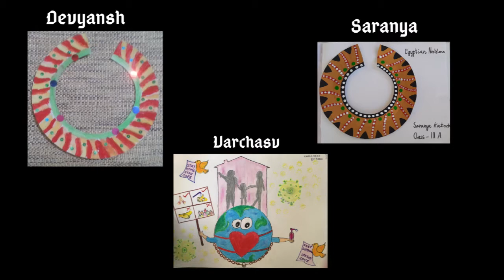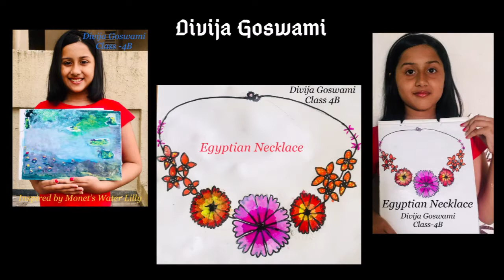Podar International School Nerul Cambridge International - My Movie Art Exhibition 2020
Children are a treasure of hidden talents and new ideas.

The virtual art exhibition, 'Expressions', organized by Podar International School (Cambridge) only goes to prove this right. The exhibition is overwhelming in variety and beauty as it makes us visualize the world from different perspectives. The enthusiasm and the talent of the students is remarkable and noteworthy. The creations of students’ art work are replete with inspiration drawn from the masters of Art of all times.

In the current times that are predominated with a sense limitation and somberness, these pieces of art transcend all boundaries through the creativity and imagination of our students and they infuse joy, colour and most of all hope of a better future for all of us.